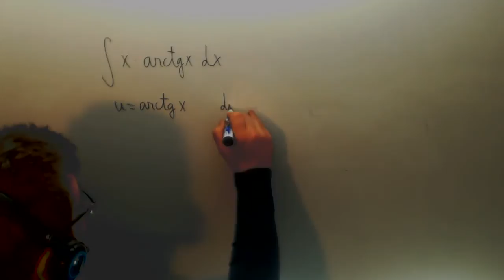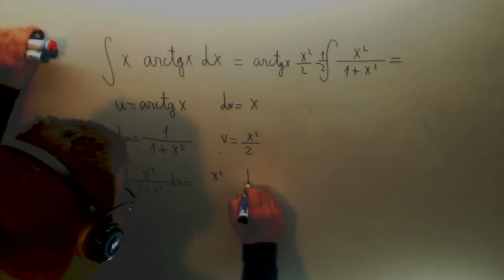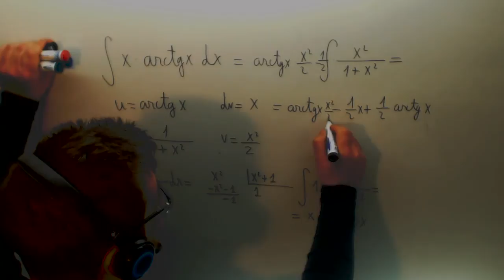Integral xarctgx Calculo Ingenieria Academia Usero Estepona